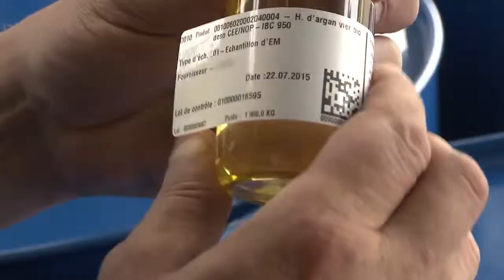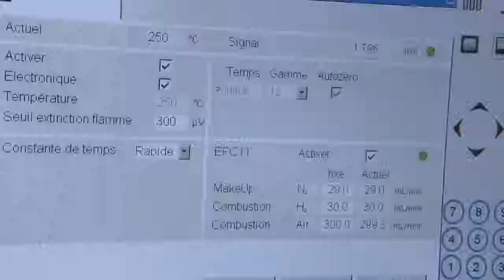Argan Oil Minyak Argan Original | BuyOnline Malaysia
Argan Oil atau Minyak Argan berasal dari buah pohon Argan (Argania spinosa) yang hanya ditemukan di Morocco, Afrika Utara. Pohon yang dilindungi oleh UNESCO ini ditemui sejak 150-200 tahun yang lalu dan yang lebih mengejutkannya lagi, pokok ini mengeluarkan buah ketika berusia sekitar 30-50 tahun. Untuk mendapatkan 1 liter minyak argan memerlukan 30 kg buah argan dan proses untuk mendapatkan ekstraknya mengambil masa selama 15 jam.
Seperti mana yang kita tahu, minyak argan sangat bagus untuk kulit wajah dan bukan itu sahaja anda juga boleh guna untuk rambut dan kulit tubuh badan. Jom kita lihat Kelebihan Minyak Argan Untuk Kulit Wajah. Bila kita tahu kelebihannya, kita mula untuk guna Minyak Argan dan konsisten mengamalkannya.
Antara kelebihan Minyak Argan:
Minyak Argan kaya dengan Vitamin E malah kandungan vitaminnya 2 kali ganda lebih banyak berbanding Minyak Zaitun. Vitamin E kaya dengan antioksidan dan berfungsi untuk melawan radikal bebas yang boleh menyebabkan penuaan berlaku pada kulit wajah.
Minyak Argan juga berfungsi melembapkan kulit yang kering dan membuatkan kulit anda lebih lembap. Jika anda mempunyai kulit kering, anda memang dinasihatkan menggunakan produk yang berasaskan semulajadi seperti minyak argan ini untuk mengembalikan kelembapan kulit. Anda sentiasa berada dalam pejabat yang berhawa dingin, memang digalakkan guna produk yang berasaskan argan sebagai pelembap.
Disamping melembapkan kulit, minyak argan juga berfungsi untuk mencerahkan kulit dengan membuat tona kulit lebih sekata. Tak perlu guna kosmetik yang berbahaya, guna sahaja minyak argan. Biar hasil lambat, tetapi lebih selamat pada kulit.
Anda mempunyai parut jerawat? Minyak argan boleh membantu menghilangkan parut jerawat tanpa meninggalkan kesan pada kulit.
Apabila usia kita makin bertambah, mula lah datang wrinkles atau kedutan pada wajah kita. Mesti kita rasa tak best sangat? ? Haa..apa lagi, sapulah minyak argan pada kawasan yang berkedut tu, Inshaa Allah dalam masa 2 hingga 3 minggu anda akan nampak kesan kedutan itu makin berkurangan. ?
Bila ia boleh melembapkan kulit, semestinya minyak argan juga mampu membuat kulit kita lebih segar dan lembut. Malah tekstur kulit lebih cantik bila tiada lagi kulit kering. Masalah kulit dapat diatasi dengan minyak argan yang sungguh powerful ini!
Tak perlu pening bila jerawat yang sedia ada susah nak surut, cepat-cepat sapu minyak argan pada kawasan jerawat tersebut.
Kalau anda perasan wajah anda mula nak tumbuh jerawat, tiba-tiba rasa macam ada benjolan nak muncul, selamatkan wajah anda dengan minyak argan secepat mungkin ? sebab minyak argan ini boleh mengatasi masalah jerawat sebelum ia berleluasa. Tak sempat tumbuh dah hilang dari pandangan anda.
Tak perlu risau sebab minyak argan boleh dijadikan sebagai pengganti toner anda. Sebelum tidur, titiskan 2 atau 3 titis minyak argan pada tapak tangan dan gosok terlebih dahulu, baru lah anda sapu pada wajah & urut wajah dengan urutan memutar.
Last sekali, apa yang best dan menarik mengenai minyak argan ini adalah ia sesuai dengan semua jenis kulit. Jadi dah tak perlu risau kalau tak sesuai dengan kulit. Minyak argan selamat digunakan!
Ingin mendapatkan Minyak Argan Oil Original dengan harga yang berbaloi bolehlah beli disini.